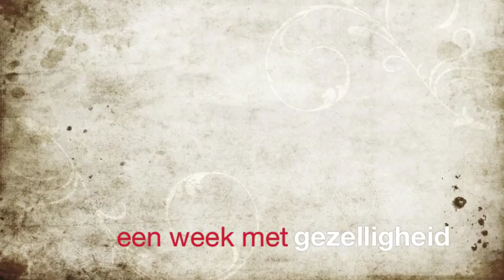week 1 1 juli 7 juli 2013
Op dit filmpje zie je wat we allemaal hebben gedaan in week 1 van de super zomer van 2014 op Ardoer camping Scheldeoord!